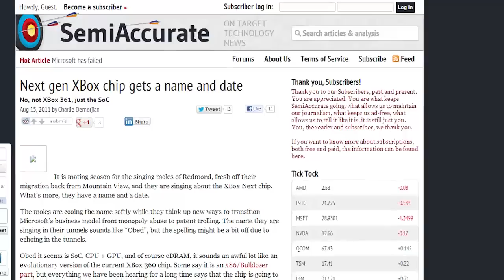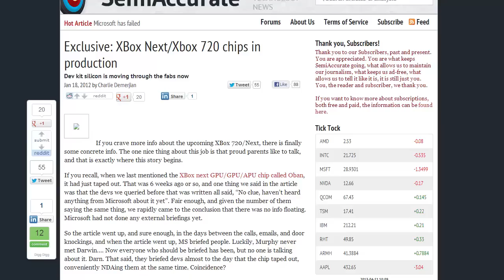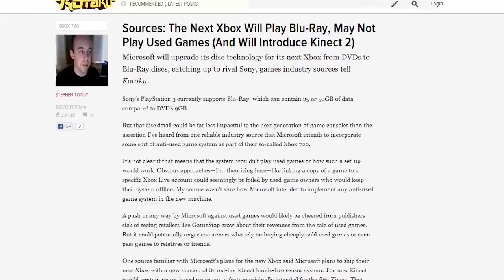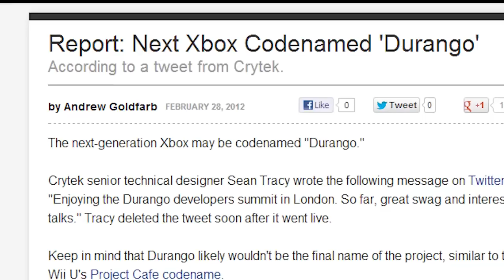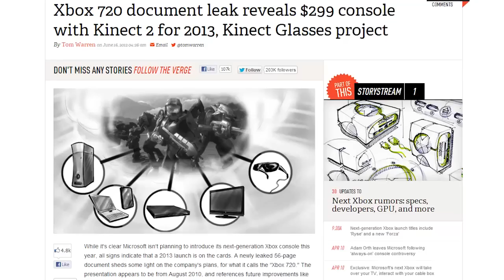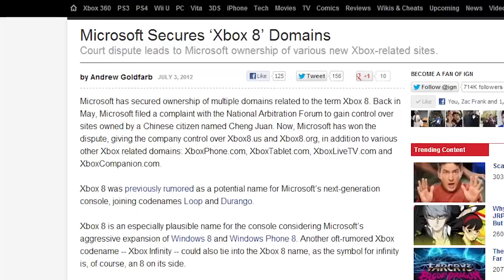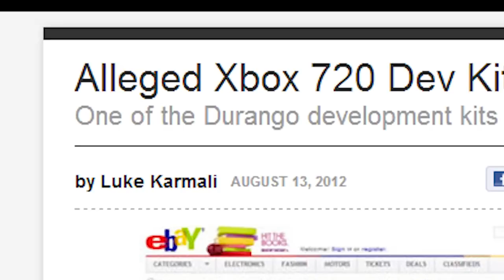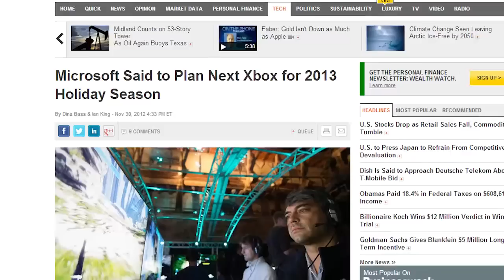Xbox 720 - Rumors Timeline Part 1: 2011 - 2012